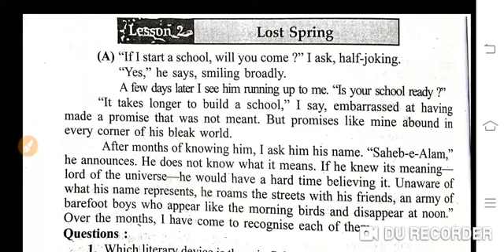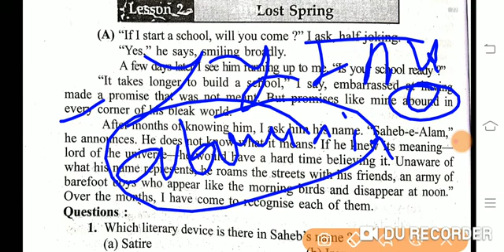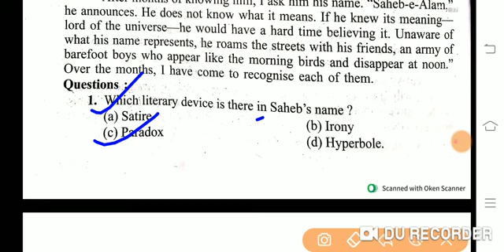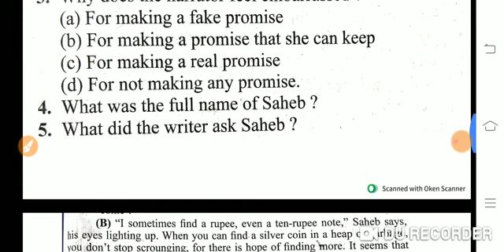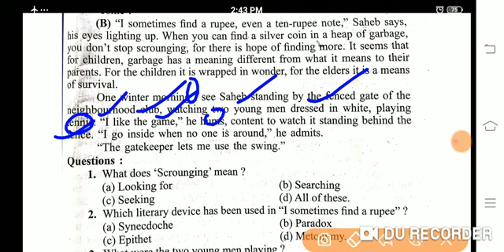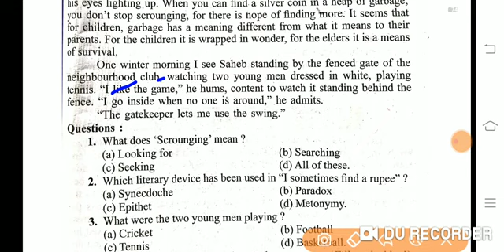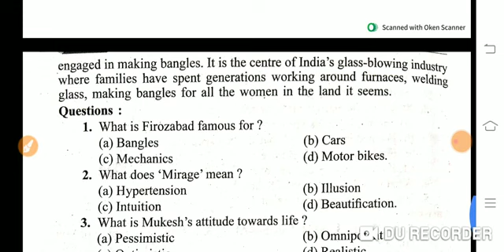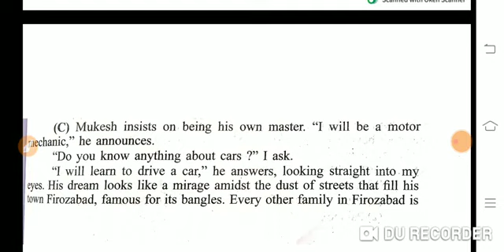English class 12th Flamingo|Extract Hindi explanation|rajendra Mandloi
Lesson-1